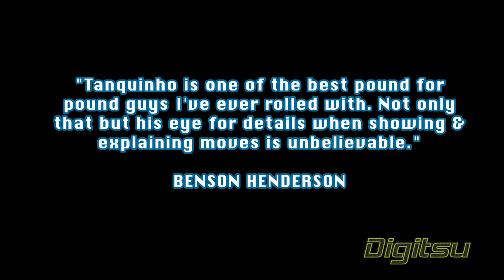Augusto "Tanquinho" Mendes The Complete Champion Series #1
Get ready for one of the most effective and highly adaptable Jiu Jitsu instructionals series to date! In his FIRST EVER instructional series, Augusto "Tanquinho" Mendes takes you through the techniques that helped him beat countless world class opponents. Follow Tanquinho's unique teaching style with a step by step break down of each position and technique; all the concepts shown on this DVD set has been tested both in the gym and in high level competition. Plus, all techniques are shown from multiple angles, with instant replays and with picture-in-picture technology, NOT A SINGLE ANGLE WILL BE MISSED! The materials covered on this DVD set will give you a whole prospective on passing, controlling and submitting your opponent. If you are seeking to take your game to the next level, this is the DVD set of the year!